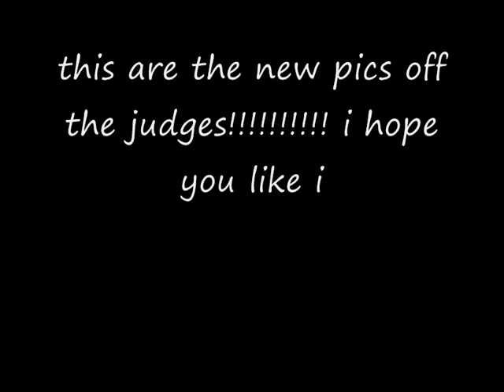TDI ntm cycle 2 update!